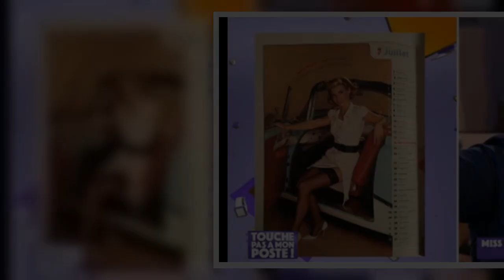Jean-Pascal Lacoste s'attaque encore à Sylvie Tellier : photo dénudée et rumeurs de tricherie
Les polémiques ne manquent pas cette année autour de l'élection Miss France. En tant que directrice du comité, Sylvie Tellier est forcément tenue de s'expliquer et l'une d'entre elles la touche personnellement puisqu'elle l'accuse d'avoir triché sur sa taille au moment de sa participation au concours Miss France en 2001. Des révélations faites par Gilles Verdez qui détonnent tant Sylvie Tellier est très regardante sur le règlement du concours. Si elle aurait bel et bien réussi à avoir Geneviève de Fontenay et ses équipes à l'époque, il semblerait qu'elle aurait bénéficié d'un autre traitement de faveur par la suite.    Mardi 28 octobre, dans Touche pas à mon poste, une photo de Sylvie Tellier a refait surface, sur laquelle elle dévoile ses jambes dans des collants porte jarretelles lors d'un shooting officiel. Une image qui serait jugée aujourd'hui inappropriée selon Jean-Pascal Lacoste et qui lui vaudrait sa destitution, soit le sort qui a été réservé à plusieurs Miss cette année, c ...